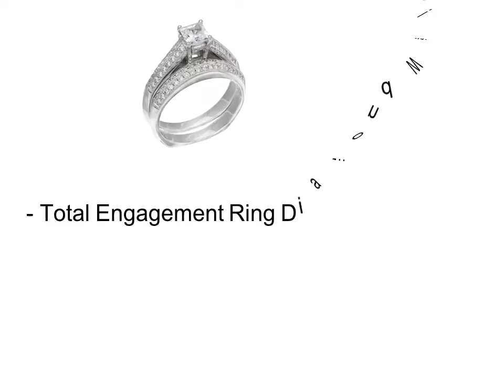Diamond Wedding Ring Sets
Top 5 Best Diamond Wedding Ring Sets

1. Diamond Wedding Ring Sets #1

2. Diamond Wedding Ring Sets #2

3. Diamond Wedding Ring Sets #3

4. Diamond Wedding Ring Sets #4

5. Diamond Wedding Ring Sets #5